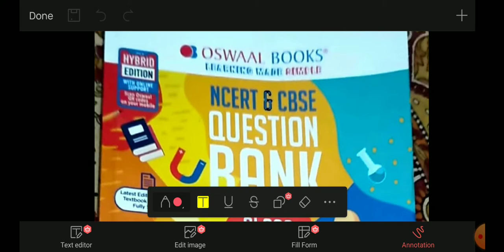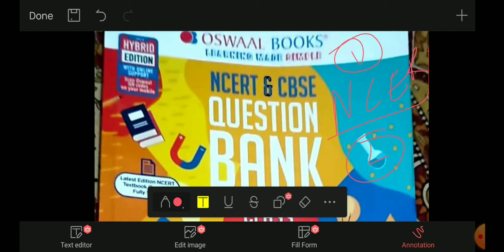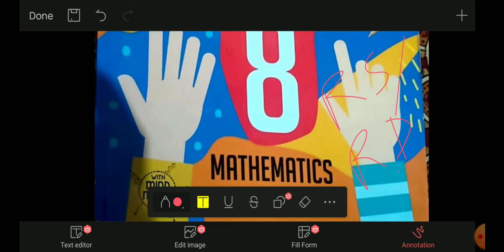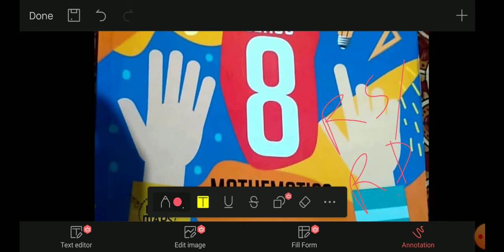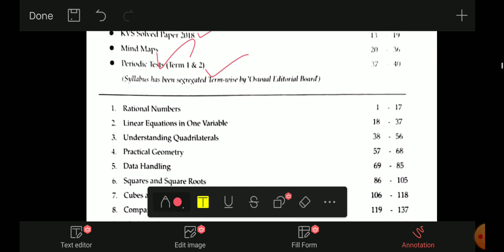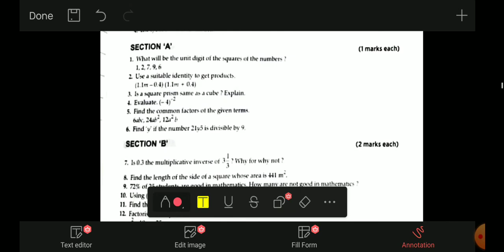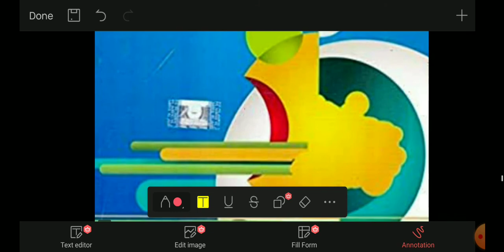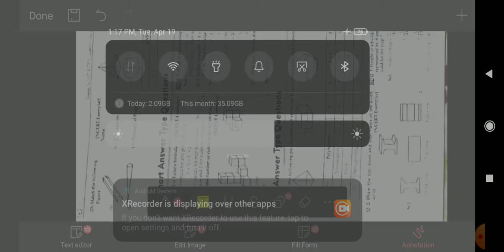Maths books for Class 8 ll Oswaal Review Maths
Books for class 8 maths
All books for class 8
Oswaal review for maths class 8
Class 8 maths oswaal review
Class 8 RD Sharma book
Class 8 RS Agarwal book